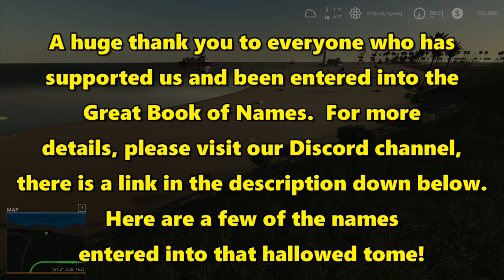Let's Play FS19, Alps Panorama With Seasons #100: New Trailer For Feeding!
Large scale series with large scale machinery, our motto this time is 'Go big or go home' and we don't want to go home.  We're also using seasons on the map as well!

We need something a little bigger for feeding the animals, the trailer we've got isn't quite enough to make the job easy.  With a much larger trailer we'll have capacity to feed two full pens of cattle with only two trips, at least in theory!

All mods not listed below can be found on the in game Modhub

Krampe pack with rear hitch and more powerful truck (unpack this mod and add the three zip files to your mod folder)

Autoload trailer, remember to rename the file as FS19_LizardAutoloader, (add .zip to the end if your other mods normally have this visible)